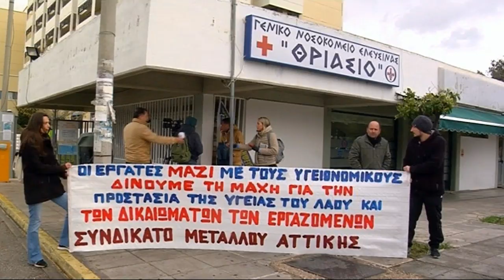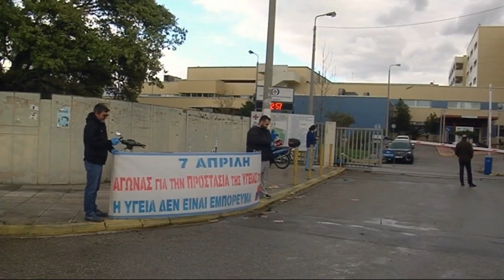ΜΕΡΑ ΠΑΝΕΛΛΑΔΙΚΗΣ ΔΡΑΣΗΣ ΓΙΑ ΤΗΝ ΥΓΕΙΑ - ΚΙΝΗΤΟΠΟΙΗΣΗ ΣΤΟ ΘΡΙΑΣΙΟ ΝΟΣΟΚΟΜΕΙΟ